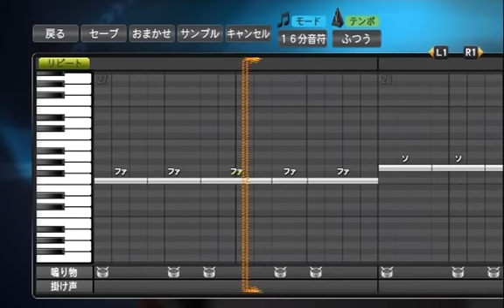プロ野球スピリッツで応援歌 チャンステーマ（千葉ロッテ）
プロ野球スピリッツ2015より「高音のソ・ソ#・ラ」が
使えるようになったため再度作り直した応援歌をUPしています。